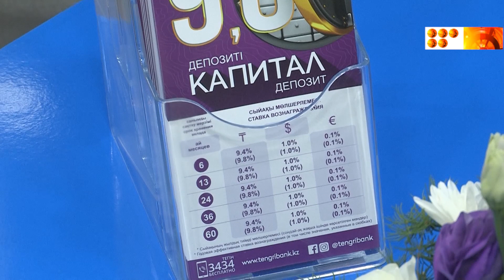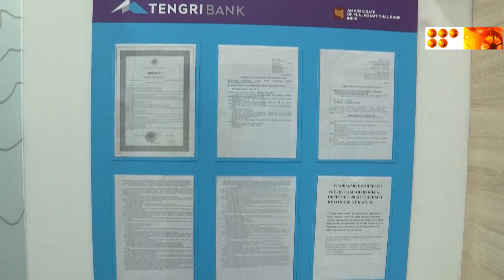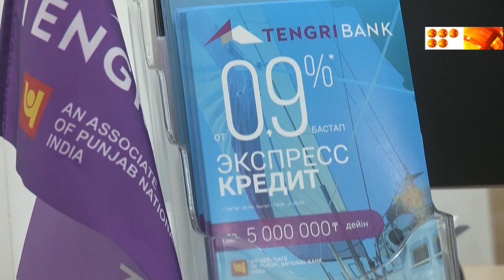В Караганде открылся новый центр банковского обслуживания АО «Tengri Bank»